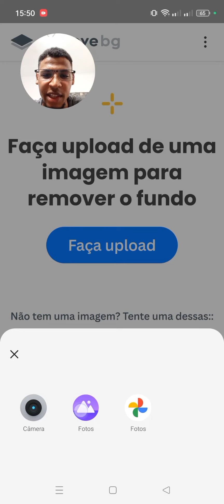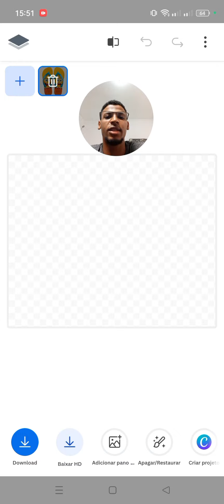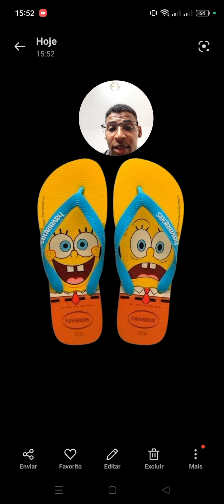Como remover fundo de imagem pelo celular